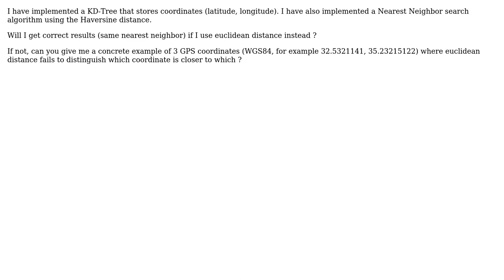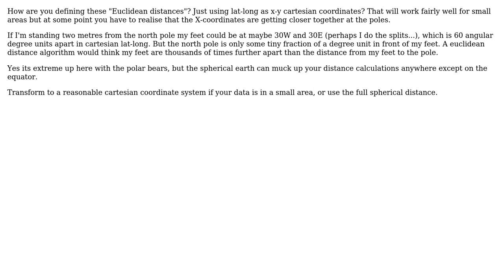GIS: KD-Tree implementation with lat/lon coordinates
With thanks & praise to God, and with thanks to the many people who have made this project possible! | Content (except music & images) licensed under CC BY-SA | Music | Images & others | With thanks to user Spacedman user PolyGeo user dimitris93 and the Stack Exchange Network Trademarks are property of their respective owners. You are responsible for your own actions.